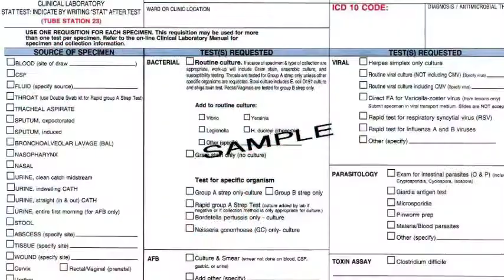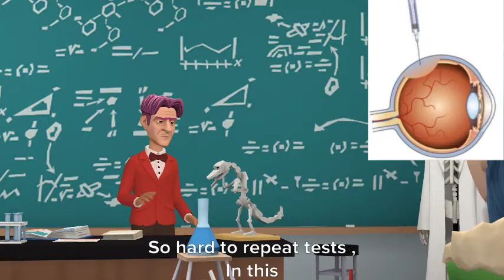7 Things You must check when receiving Histology Samples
I designed this video from my  Text books notes & internet resources.
I hope this video will helpful for your studies ...

HELP ME !!!